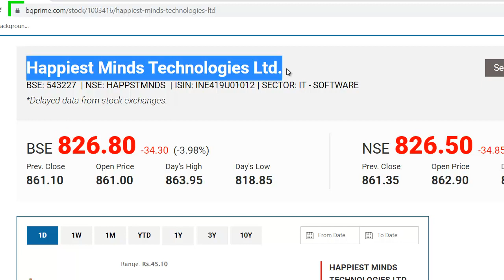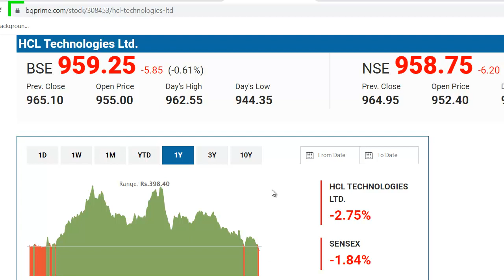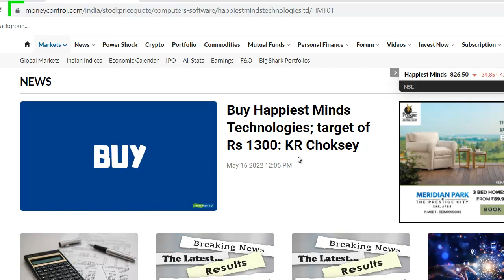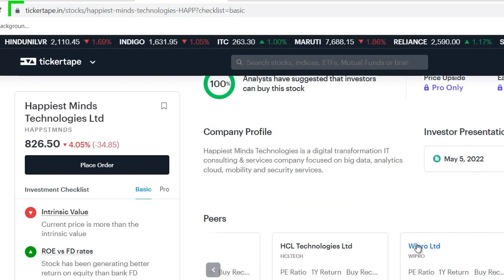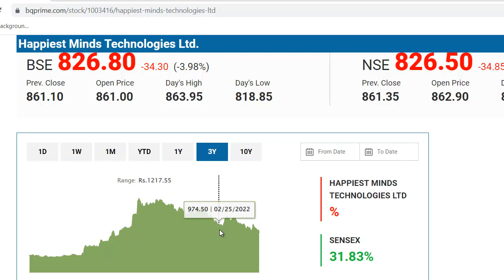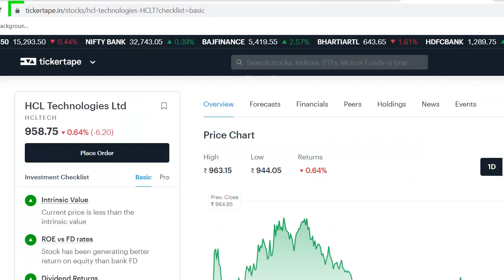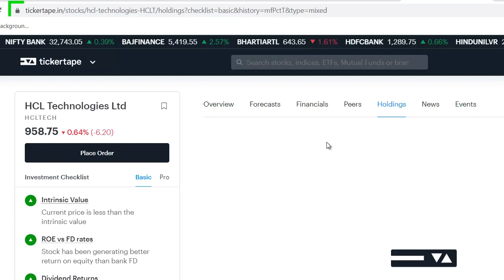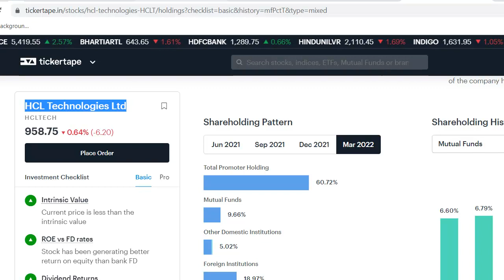HCL Tech Latest News | Happiest Minds Share News | Best IT Share 2022